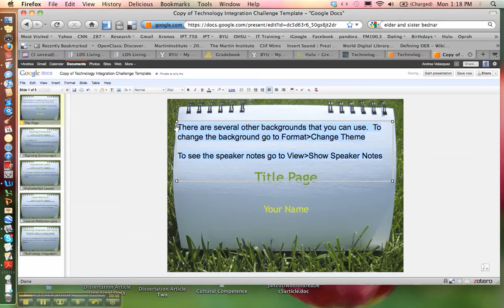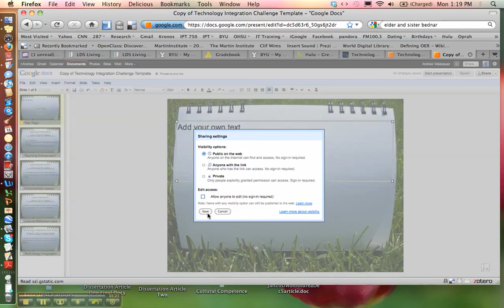Technology Integration Presentation